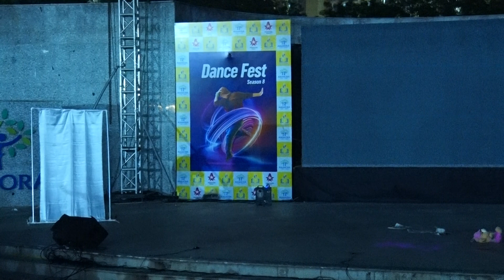Amanora Dance Fest 2024 Season 8 Day 4 Performance 5